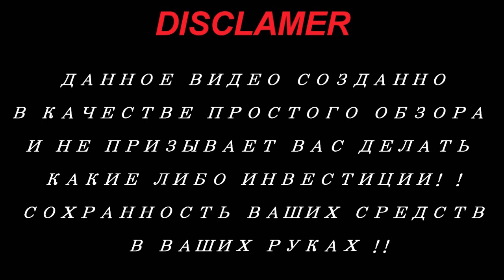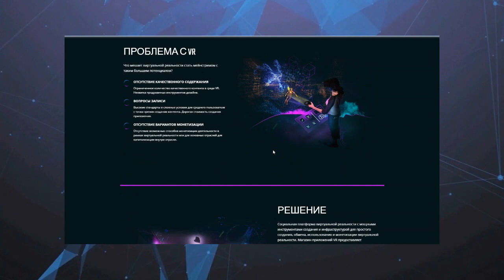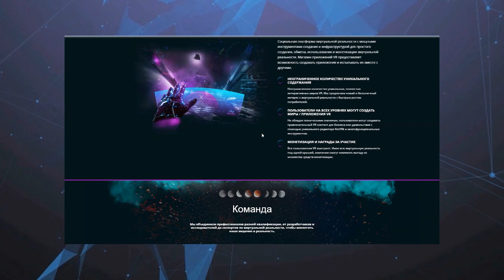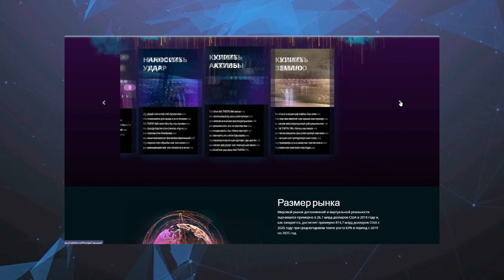Обзор проекта - Netvrk (part 2)